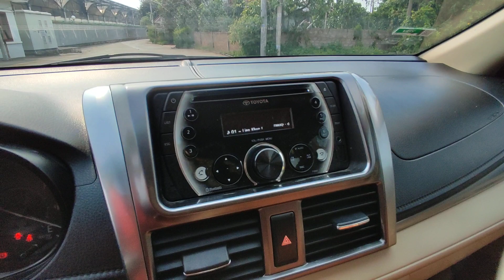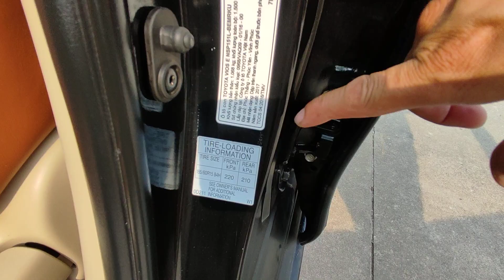335tr Sedan hạng B Vios E mà nhiều nguời mê ăn xăng chỉ 5 lít/ 100km xe còn nguyên bản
335tr Sedan hạng B Vios E mà nhiều nguời mê ăn xăng chỉ 5 lít/ 100km xe còn nguyên bản